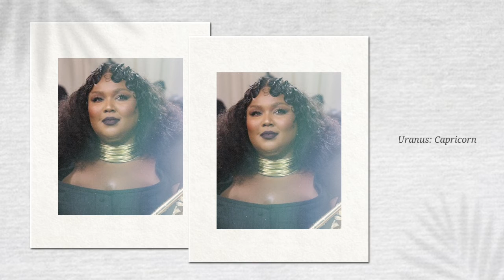Lizzo Natal Chart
Abbie Dagrin will be speaking on Lizzo's Natal Chart.